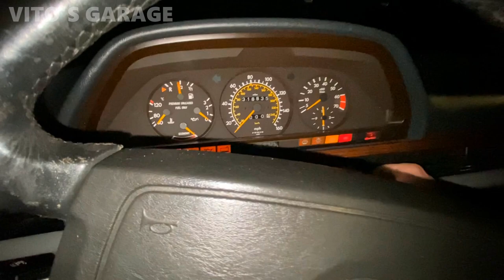I Sold My 1991 Mercedes 420SEL To a Good Home. The Car is Going To Poland!!!!!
Hey friends!

After reviving and rescuing this car from the junkyard a few years ago, the car sat for some time awaiting for me to find time to revive it fully! I did some minor things to it but I also found a good home for this car which makes me so happy knowing it's in good hands. I was very busy fixing and saving other cars that I didn't have enough time for this baby at the moment. She needed lots of love, mainly her powertrain!

I love socializing and meeting new people:
1) VITO'S GARAGE ON FACEBOOK: